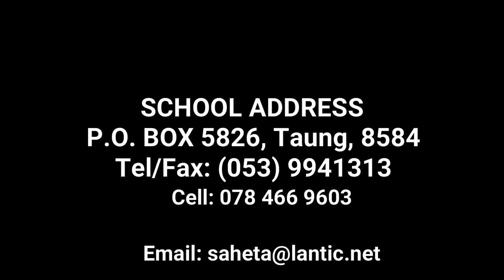skeleton move believer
Sacred Heart School can promote inclusive skills through fostering a strong school culture, sharing knowledge centered around caring and kindness, and more. --~--